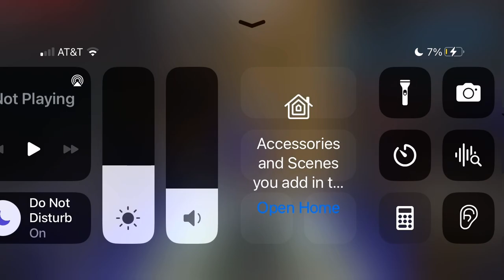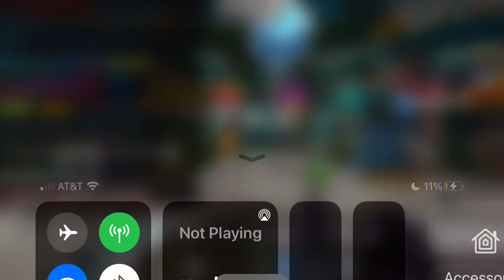Minecraft 50v50 block wars bridges….. check description